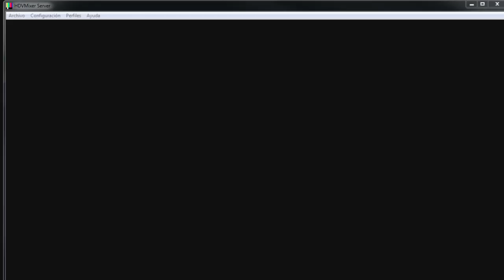TERTULIA EN FAMILIA | Fr. JOSÉ LUIS ALONSO.oar envivo Viernes, 17/05/2024